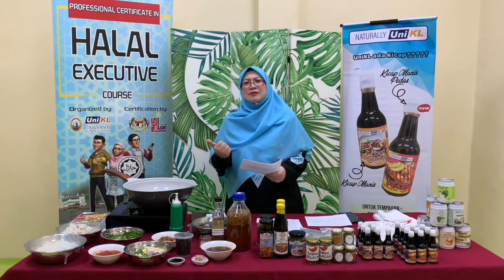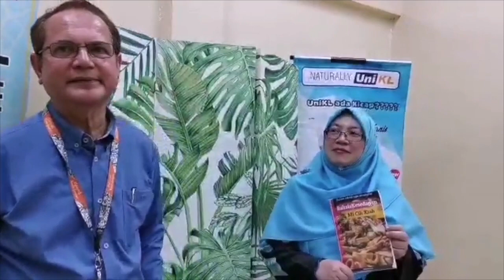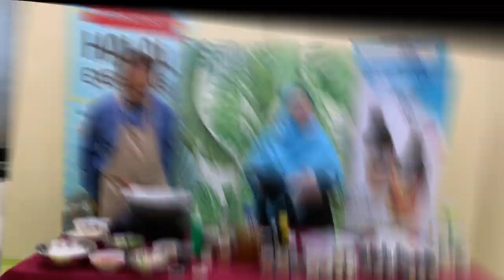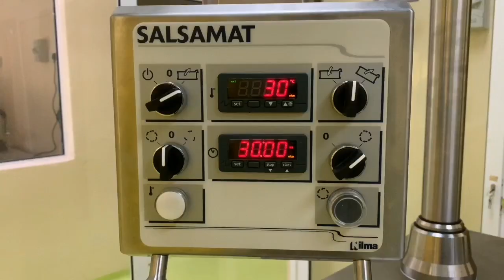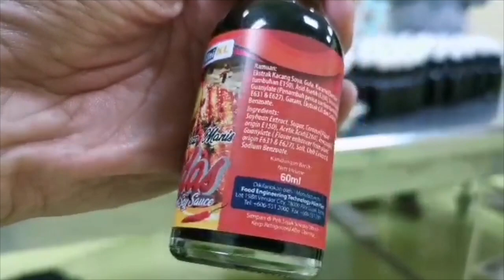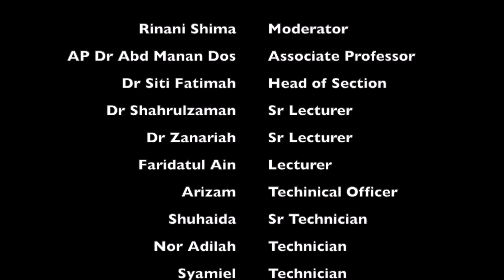FB Live Food Eng. Tech; TECHNOLOGY FOR INDUSTRY & QUALITY LIFESTYLE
Sesi bual bicara bersama Pakar Teknologi Makanan, Prof. Dr. Mana Dos

Demonstrasi produksi Kicap Soya oleh team Food Eng. Tech, UniKL MICET